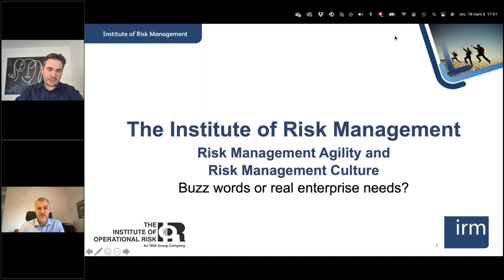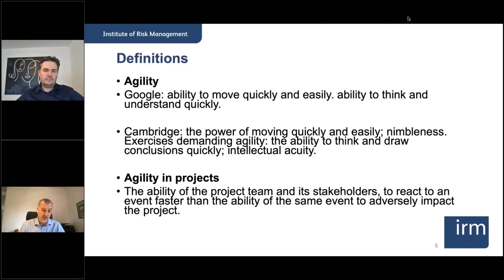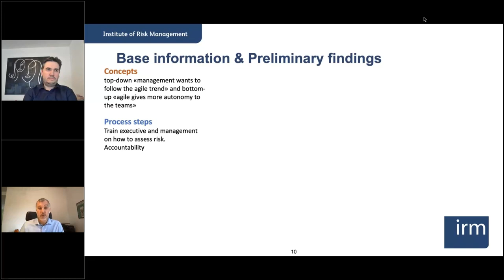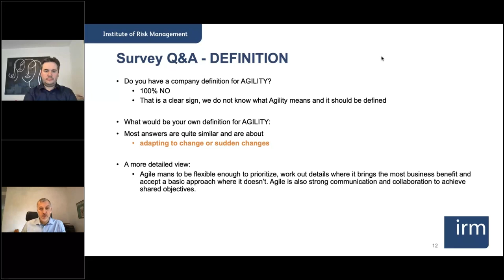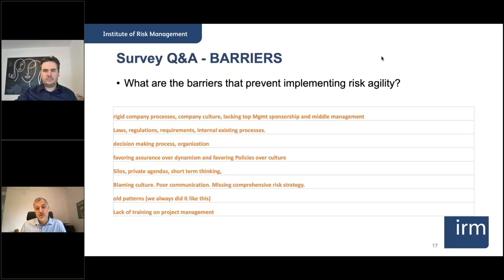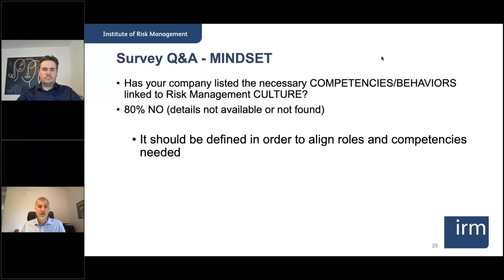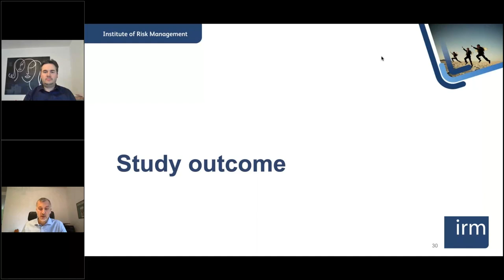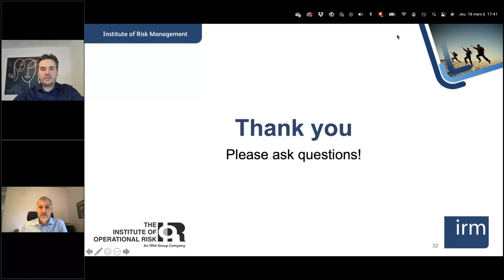IRM's Switzerland RIG webinar - Risk management agility and risk management culture